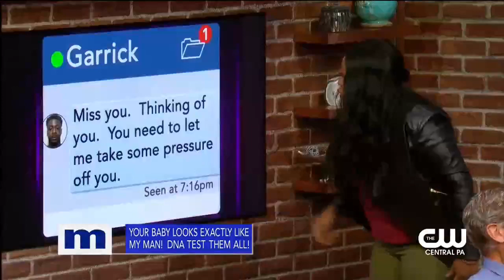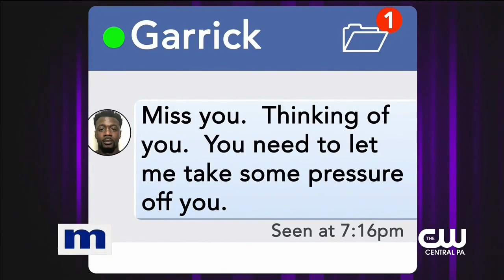Maury 3 Autumn and Treyon, parents of a 10-month-old child, accuse each other Maury Show